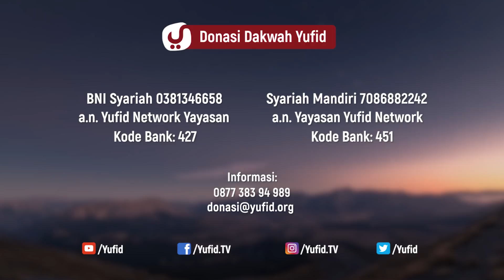Ilmu Yang Telah Hilang - Ustadz Abu Izzi Masmu'in Zubaidi - 5 Menit yang Menginspirasi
Video 5 menit yang menginspirasi kali ini Ustadz Abu Izzi Masmu'in Hafidzhahullah menjelaskan tetang ilmu yang telah hilang. Yuk simak penjelasan selengkapnya dalam video berikut.